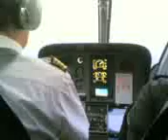HELICOPTERO MONACO 3d6